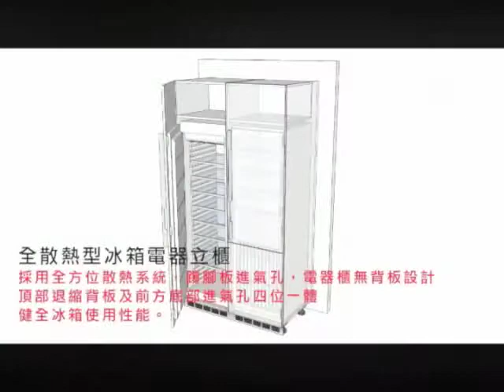冰箱立櫃散熱系統｜SANTOS 廚具產品特色．動畫簡介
西班牙SANTOS廚具．時尚優雅廚具設計．廚房收納功能規劃．中島廚房設計｜

【尊廚 】廚房空間規劃設計｜預約專線: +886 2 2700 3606